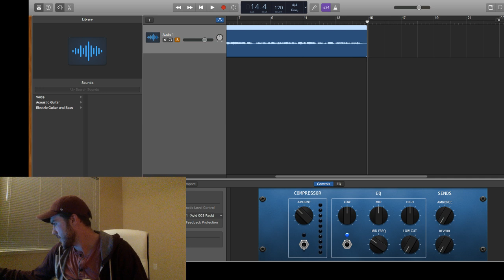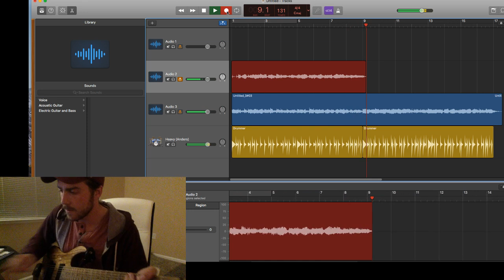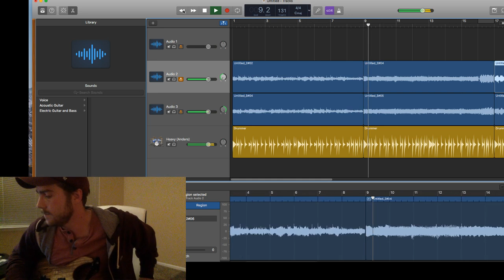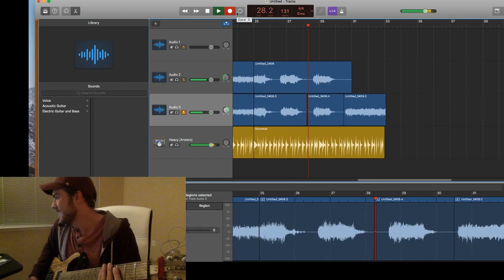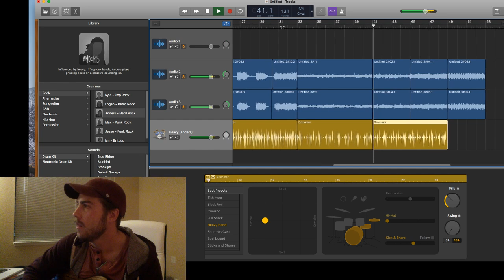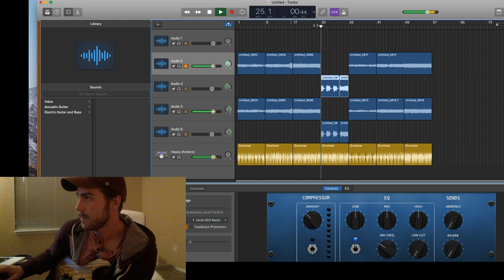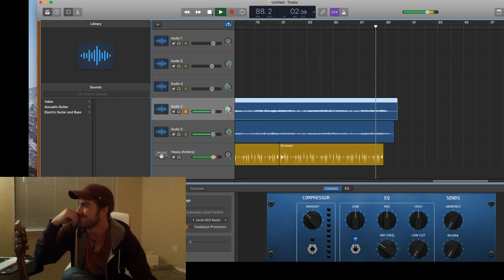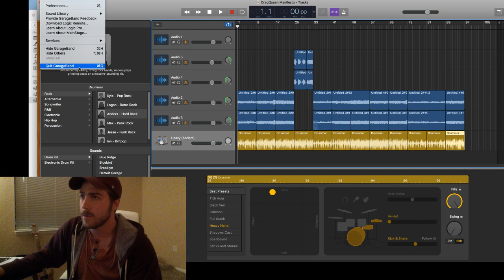EarWorms Daily Song 6 Live Stream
Catch it live every night a new song is written!